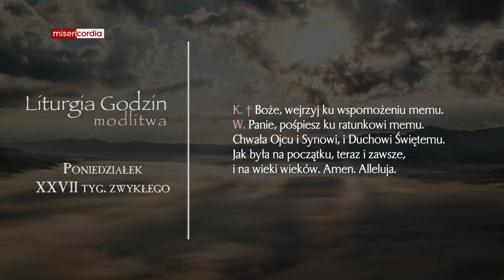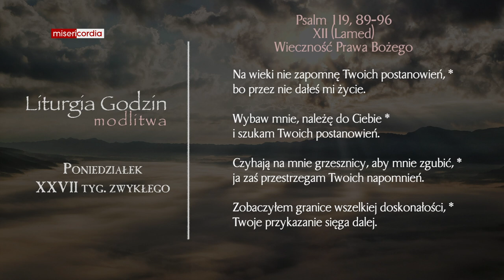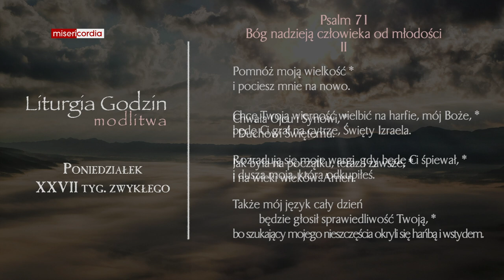Liturgia Godzin | Modlitwa Południowa | Poniedziałek, XXVII tyg. zwykłego